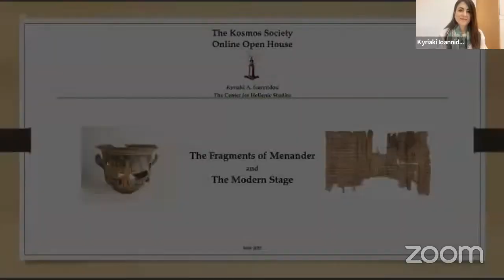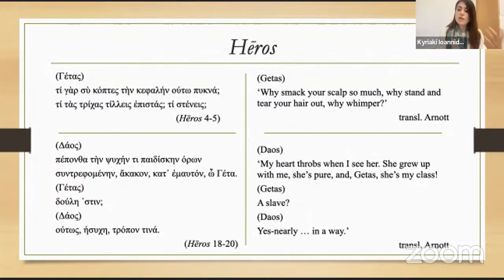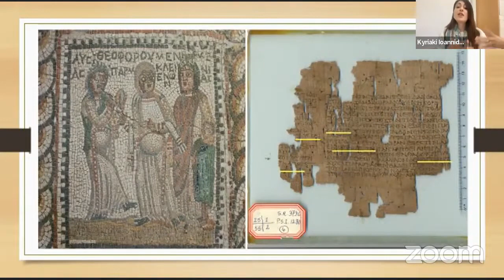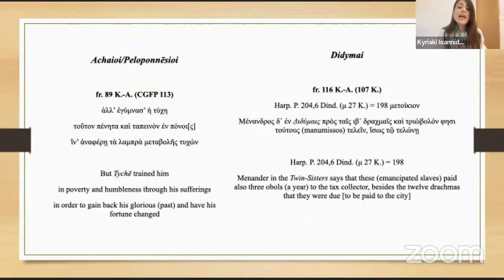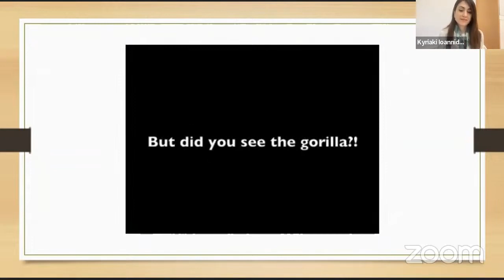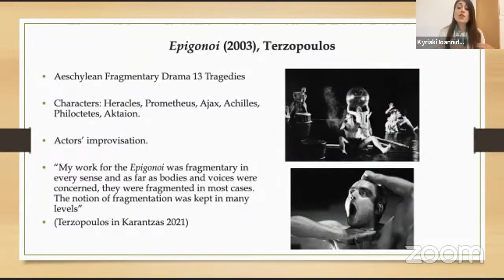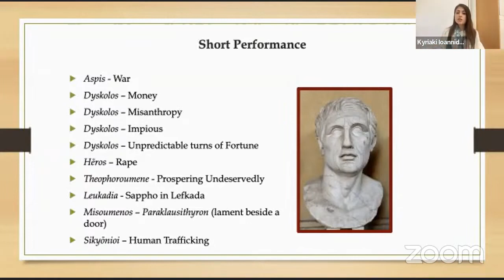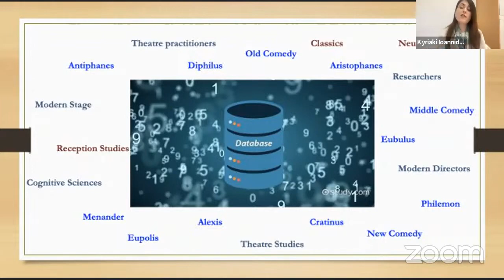Fragments of Menander and the Modern Stage | Open House with Kyriaki Ioannidou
Kyriaki Ioannidou joins us for an Open House entitled “Fragments of Menander and the Modern Stage.” For further details, and an associated handout, please visit